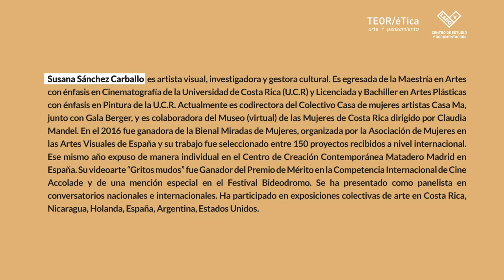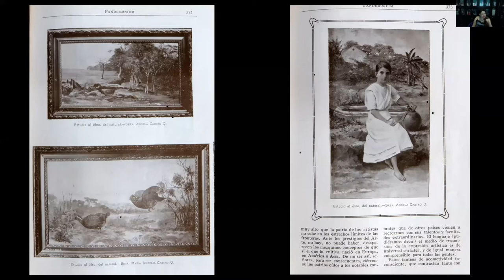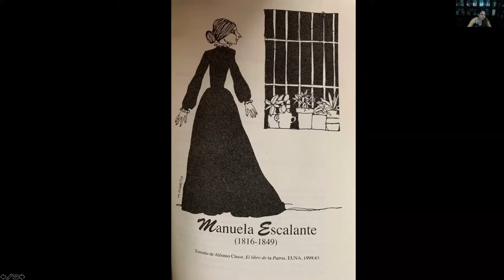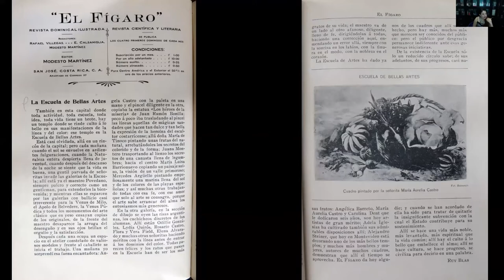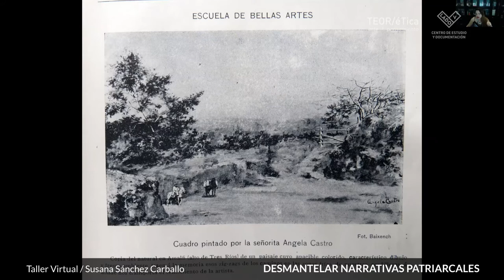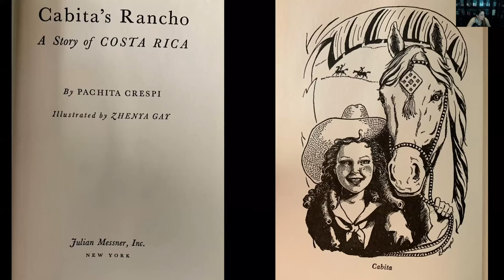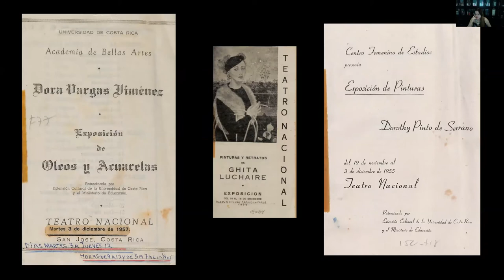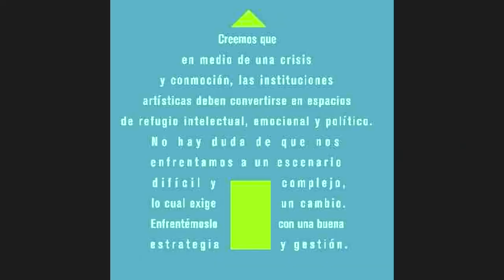Taller Virtual - Desmantelar narrativas patriarcales con Susana Sánchez 3/3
TALLER VIRTUAL - Desmantelar narrativas patriarcales
A cargo de Susana Sánchez Carballo

Via Zoom

Taller para crear un espacio de reflexión en torno a obras y procesos de artistas que desafiaron los relatos normativos sociales y culturales en Costa Rica. A través de una mirada feminista, se propone analizar estudios de caso que permitan reorganizar la historia del arte local. Estas microhistorias apuntan a imaginar colectivamente otras maneras de nombrar, valorar y visibilizar experiencias creativas atendidas muchas veces de forma inadecuada e insuficiente.
Este taller se realiza en el marco de la exposición Vea con el ojo ciego, de Sila Chanto, que por motivos del cierre de nuestro espacio no ha podido ser oficialmente inaugurada.

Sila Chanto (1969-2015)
Fue una artista visual y poeta costarricense. Para ella el arte era un vehículo para inducir formas de tránsito emocional, físico o mental. Sus obras examinaron la (im)posibilidad de la convivencia, los límites de la comunicación, la enfermedad y la muerte, el erotismo femenino, la violencia y dominación social, entre otros asuntos. Si para Chanto el punto de partida fue el grabado, es porque ella comprendió la dimensión afectiva y política de la huella: la memoria de las manchas y fluidos, las evidencias del cuerpo ausente, las marcas que se inscriben en la piel o en muros y paredes. Chanto hurgaba en las cosas buscando destellos de vida. “Creo que las personas dejan su energía en los objetos” dijo en 1999.

El título cita el nombre de su poema e instalación gráfica No vea con el ojo ciego (1998). Aquí invertido, “Vea con el ojo ciego” es una invitación a mirar a través de la pupila herida y el abismo que habita en su trabajo. Esta es la primera revisión curatorial de su trabajo luego de su temprana partida en 2015. Incluimos obras tempranas, así como piezas inéditas o pocas veces vistas, lo cual permite explorar aspectos poco atendidos de su producción.
Desde fines de los ochenta, Chanto ha creado cuerpos-mancha, cuerpos-casa, cuerpos-poema, cuerpos-herida y cuerpos-grito como alegorías de organismos que se resisten a desaparecer y de identidades que son movimiento constante. Es en el precario equilibrio entre la presencia y el vacío donde habita el motor de su deseo. O para decirlo con sus palabras: “Escasamente soy / y no me basto”.